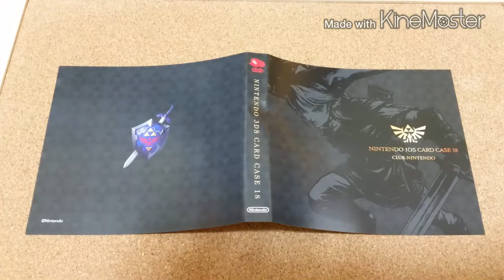クラブニンテンドー 3DSカードケース18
クラブニンテンドーでポイントを貯めてゲットした、3DSカードケース18です。